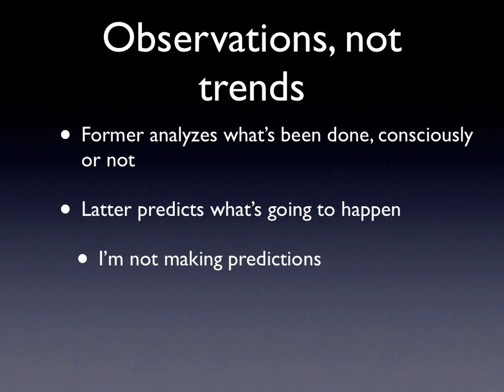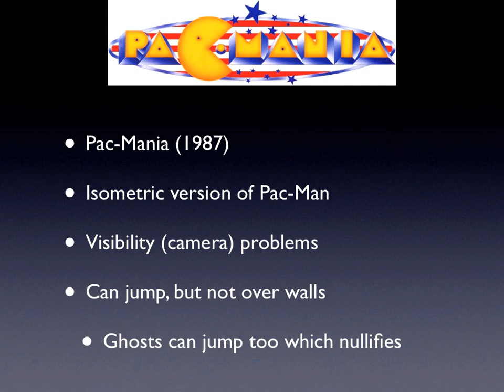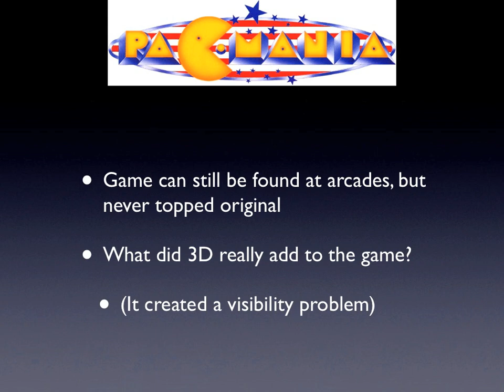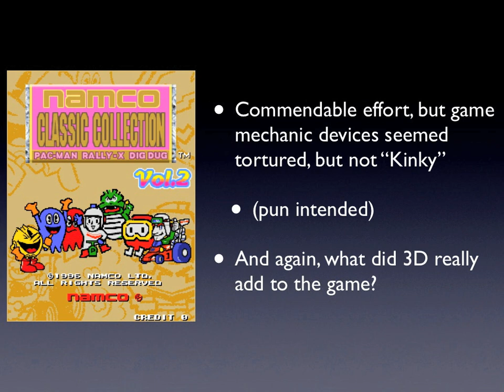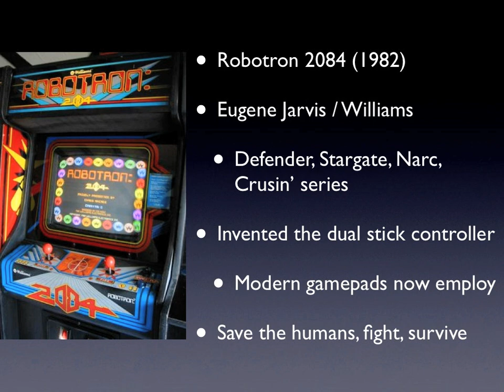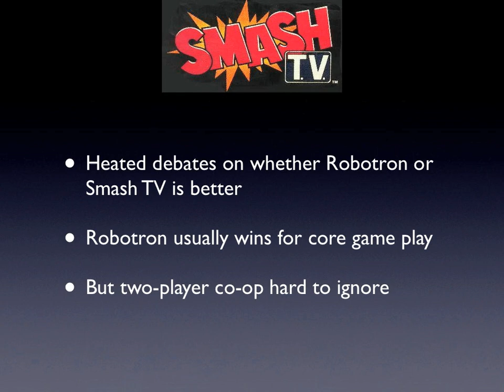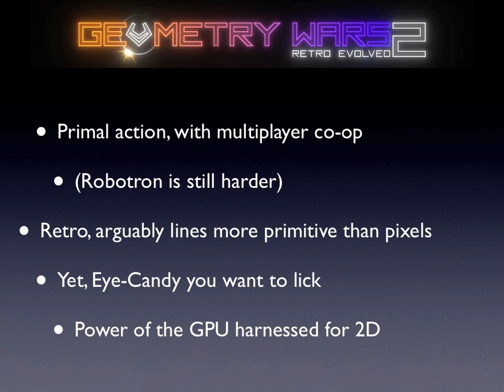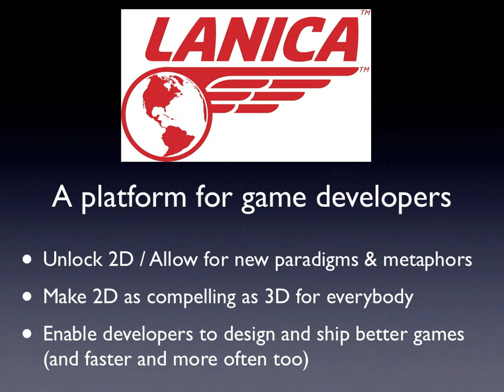Video Game Evolution (Observations over 30 years)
Mission Impossible: Speak about 30 years of video game history in a 10-15 minute talk.

A case study approach to look at video game evolution over 30 years. For each game franchise, 4 titles are looked at to represent the evolution.

Pac-Man → Pac-Mania → Pac-Man Arrangement → Pac-Man Championship Edition DX

Robotron 2084 → Smash TV → Robotron X → Geometry Wars 2

Galaga (cut due to time)

Originally presented as the keynote speech at CODAME Games Art + Tech Festival in San Francisco on August 21, 2013.